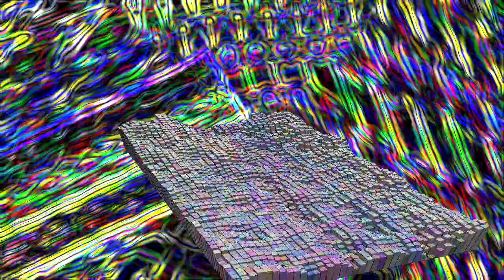i used to be into YouTube Poop !! now im into Funny Movies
Round 4 with sull0 for the Tennis League 5 tournament